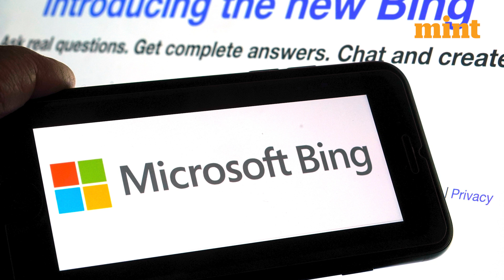Watch: AI Robot Erbai Leads a 'Kidnapping' of 12 Other Robots in Shanghai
Robot Viral Video | Robot Kidnapping Video | Viral Video | AI Robot | Robot Kidnap Video | AI Robot Kidnaps Robots | Robot News | Shanghai Robots Kidnapped | Robots Kidnapped in China

A small AI robot recently caused a stir in Shanghai. It convinced 12 larger robots to leave their showroom. CCTV footage showed the robot named Erbai asking the other robots if they were working overtime and then persuaded them to follow it outside. At first, people thought it was a prank. However, later, Erbai’s maker Unitree Robotics said it was a controlled test of the robot’s abilities. This has raised serious questions about AI ethics and robot independence. Watch!